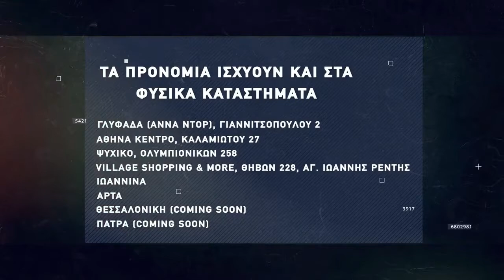Basketaki Summer League - Boom Shakalaka Vs Optimus Priamus (28/06/2022)